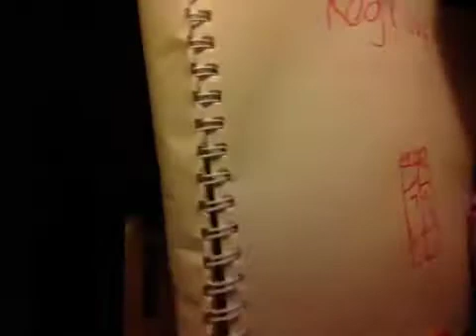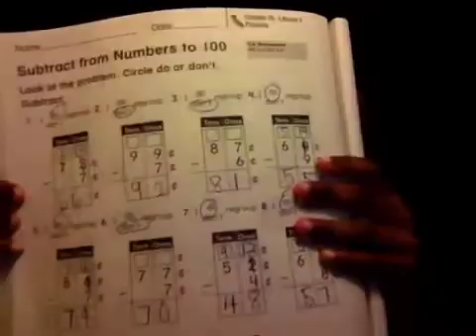7 year old teaches regrouping 2 digit numbers lesson 1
Wich would you rather do teach a 6 or 7 year old for 10 minutes regrouping? Or have a 7 year old do it for you? You might want to stay with your child because alot of questions will be asked I'll give them time like 10 seconds to answer. After I'll give them the answer I'll give them 1 math regrouping problem and next time I won't give them the answer in lesson 2 thats the test it's like school exept on YouTube lesson 3 isn't regrouping it's learning to swim lessons